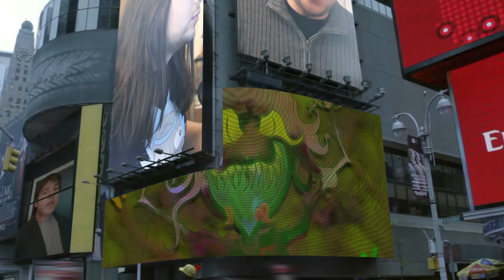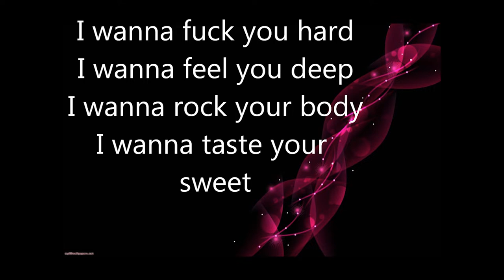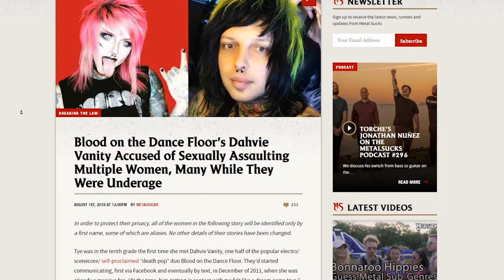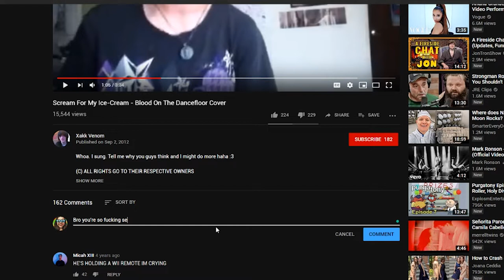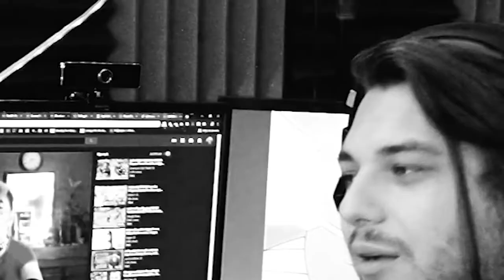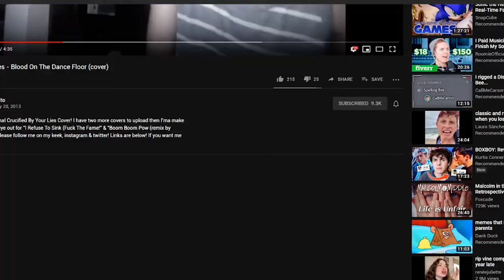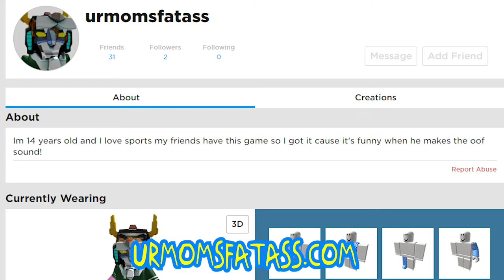Blood on the Dance floor cover video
Felatio